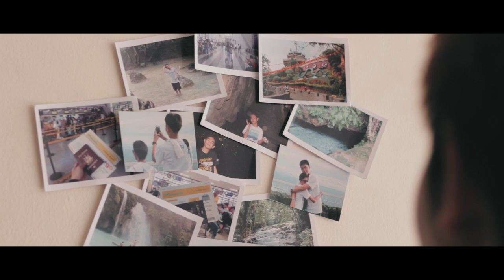LANDAS | an Official Entry to the ASIAN International Children's Film Festival 2018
Will it be the end of the line? Or the road to something great?

Which path will you take?

ABOUT
You hold your own fate. You are free to choose your actions, but keep in mind that you can’t escape the consequences of your decisions, whether good or bad.

We are accountable with our own thoughts and actions. The path that we take and the decisions we make along the way. We are responsible with the choices that we will make.

Written and Directed by: Anthony Tria
Director of Photography: Michael Angelo Asinas
Starring: Bjørn Henrik